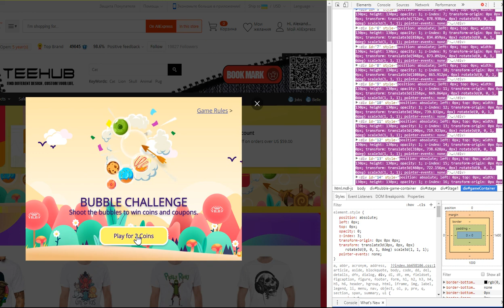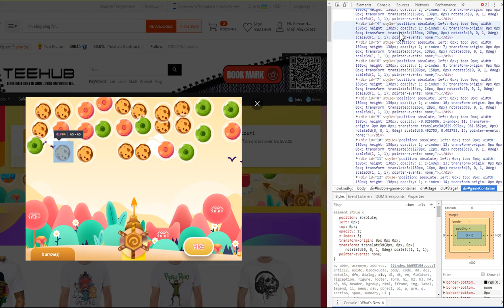Игра aliexpress с пузырями на купоны перед 11.11. Попытаемся "подсмотреть".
Краткий вывод: они жульничают :)

Игра сделана целиком на DHTML, так что с помощью inspector'а в chrome можно проследить, где какой пузырь изначально (пока не нажали кнопку). Далее можно поставить видео на паузу и сопоставить номера div'ов и призы. После разлетания, можно их так же проследить.

Однако они не соответствуют показанным изначально призам. Так что даже если теоретически отследить "глазами", куда улетает нужный пузырь, как это якобы задумано, то все равно смысла в него стрелять нет, приз случайный.